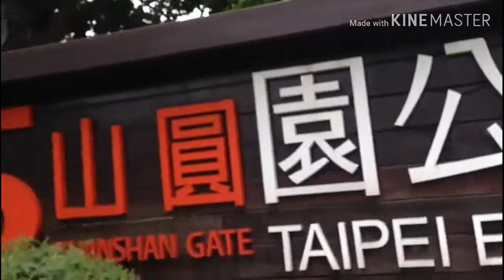TAIPEI EXPO PARK NG TAIWAN ANG AMING TAMBAYAN